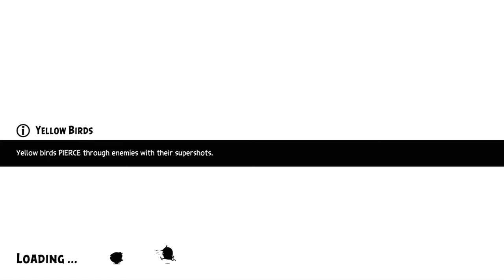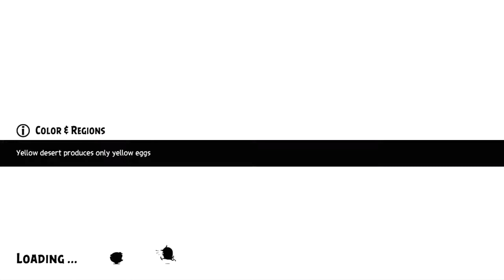Angry Birds Evolution - Mobile Gameplay Walkthrough Part 46 (iOS, Android)